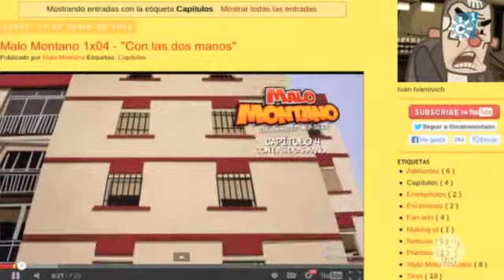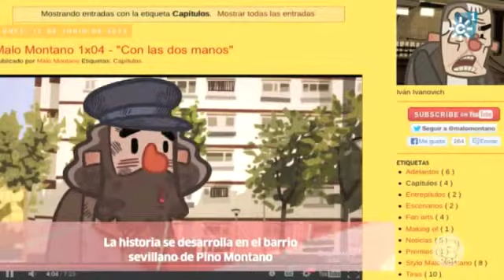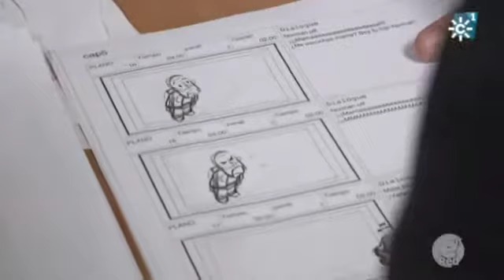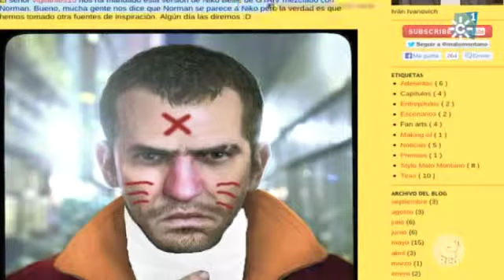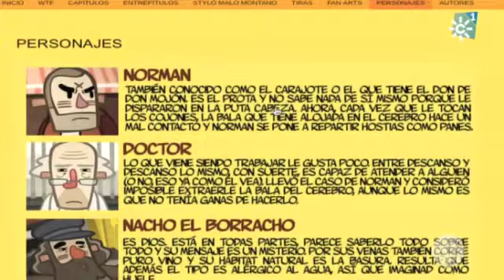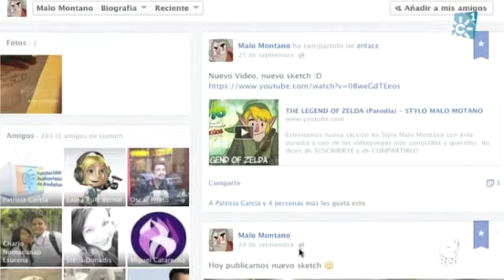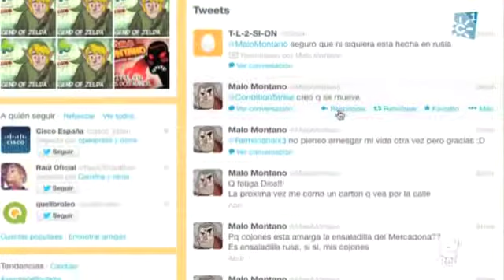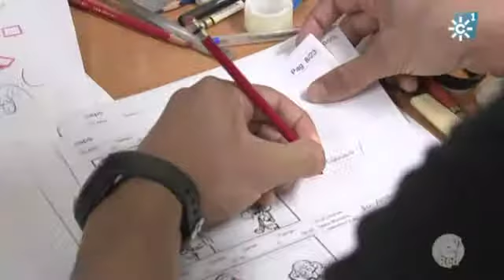En Red - El boom de la animación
Video emitido el 9 de octubre de 2013 en el programa En Red de CanalSur Televisión.